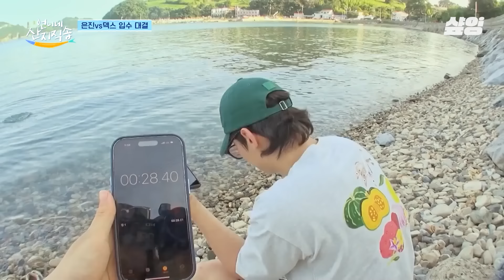[언니네산지직송] (80분) 안은진X덱스 서사👧🧑 배우님에서 누님, 누님에서 누나가 되기까지...